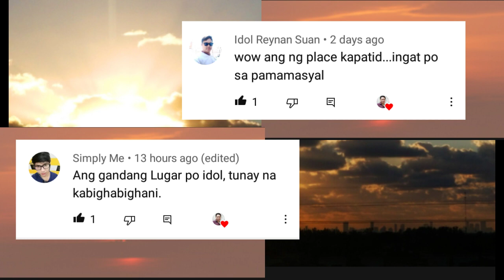CONSERT SA RIZAL PARK OPEN AIR AUDITORIUM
For todays video e share ko po sayo kong gaano kadami ang tao para lang pumila sa consert at yong mga taong namamasyal sa park.

Masaya mamasyal dito dahil malawak ang lugar. ito
  rin ang kilalang park dito sa lugar ng manila philippines

kong nagustohan mo ang video na ito, pls. Like, share para mapanood ng iba sa mga gusto ng mga ganitong content  at kong bago ka palang dito sa channel ko, huwag mag atubiling magsubscribe e click ang notification bell para updated ka lagi sa mga bago kong upload na video